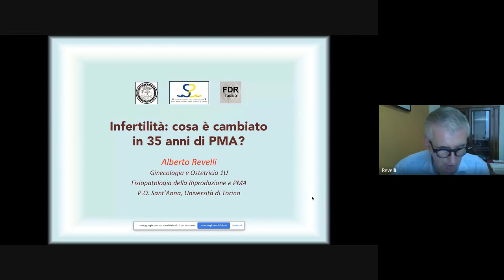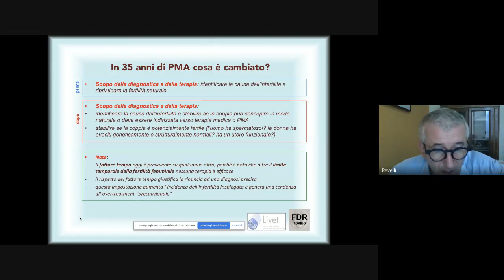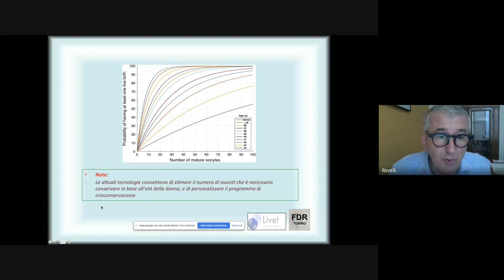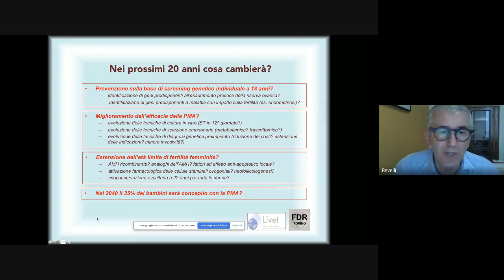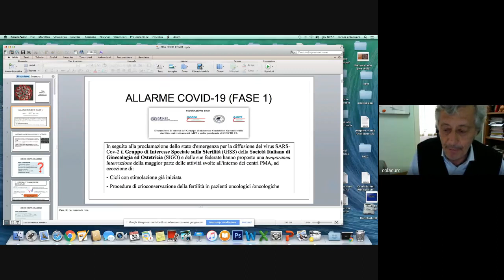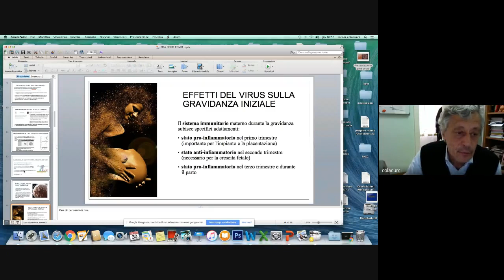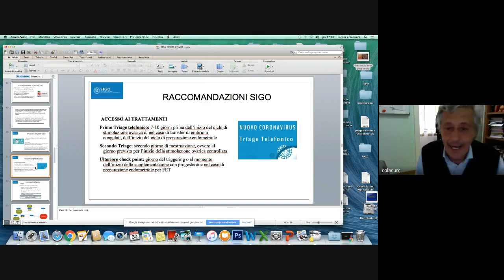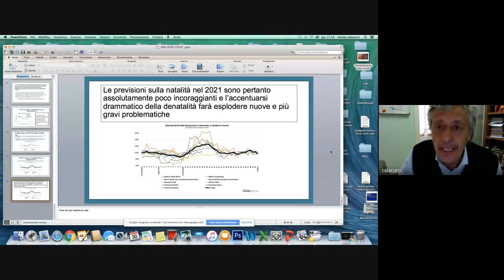PMA Prima e dopo COVID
Lezione AGUI Specializzandi

Prof A. Revelli

Prof N Colacurci